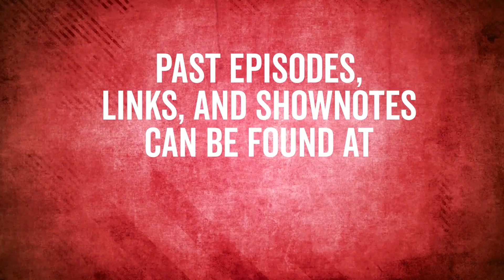The 411 on Patents for Amazon Sellers | Patent Lawyer Rich Goldstein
In this episode, Rich Goldstein shares with us the ins-and-outs of what we as Amazon sellers should know about Intellectual Property.  Not only does he share how we should protect ourselves and how to NOT infringe on OTHER'S rights, but he also shares a PRODUCT RESEARCH method using EXPIRED PATENTS.  I had never heard of this until I met Rich, and this info is PURE GOLD!   Make sure to check out this episode!

🥇 Our Advanced COACHING, TRAINING, and MENTORSHIP Program